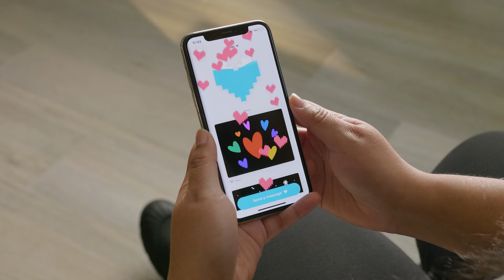Avec la Lovebox, enchantez chaque instant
La Lovebox est un objet connecté au pouvoir émotionnel immense, qui s'associe à une application, pour aller au-delà de la communication traditionnelle en offrant un moyen unique de partager son amour.
La Lovebox Couleur & Photo révèle votre créativité ! Elle peut recevoir des photos, des dessins, des messages et émojis en couleur. Que ce soit une photo de vacances, un souvenir de famille, des mots doux, ou encore les coloriages du petit dernier de la famille.

À la recherche d'une idée cadeau? La Lovebox est le cadeau idéal pour prendre soin de son couple, de ses enfants, de ses grand-parents, de la famille et des amis en général.
Depuis fin 2017, plus de 5 millions de messages ont été échangés sur la Lovebox. Rejoignez le mouvement !

Comment fonctionne la Lovebox?
- Envoyez un message, un dessin ou une animation sur la Lovebox grâce à l'app (téléchargeable gratuitement sur l'App Store ou le Play Store)
- Le coeur de la Lovebox tourne à l'arrivée du message jusqu'à ce qu'il soit lu
- Le destinataire ouvre le couvercle de la Lovebox et y découvre le message
- Le destinataire peut faire tourner le cœur pour vous envoyer une pluie de cœurs en retour

Notre communauté en parle mieux que nous:
"Avec mon conjoint nous avons un commerce dans lequel je travaille beaucoup et j'ai rarement le privilège de pouvoir coucher mes enfants. Depuis que nous avons la Lovebox à la maison, je peux dire à Margot que je l'embrasse et que je l'aime avant qu'elle ne se couche." - Nathalie
"Mon compagnon m'a offert une Lovebox en cadeau pour Noël et chaque jour elle illumine ma vie. Il y a des jours où l’on ne fait que se croiser... Votre Lovebox est faite pour nous, merci ! Un très joli cadeau qui ravi l'offrant et le receveur !" - Gwen
"Le meilleur des cadeaux pour nos parents en Nouvelle Zélande loin de leurs 5 filles dispersées entre l’Afrique, l’Europe et les États Unis ... Mieux que WhatsApp ou Skype. Sublime moyen d’envoyer de l’amour autour du monde, on est fan !  " - Margot
"Je m'en suis achetée une et une pour ma maman. Elle surveille chaque matin si je lui ai laissé un petit message pour son réveil.La boîte est sublime avec son bois. Et on adore le petit coeur pixel qui s'anime." - Laetitia
"Une petite boîte en bois pour envoyer des mots pleins de tendresse à sa moitié" - Maddyness
" Notre sélection de cadeaux qui secouent le sapin : LA BOÎTE À AMOUR" - My Little Paris